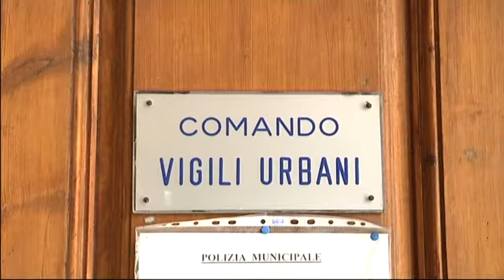4 GIARRE VERTENZA VIGILI URBANI, SOSPESA RESTITUZIONE INDENNITA' TG DELLO JONIO 08 06 2018